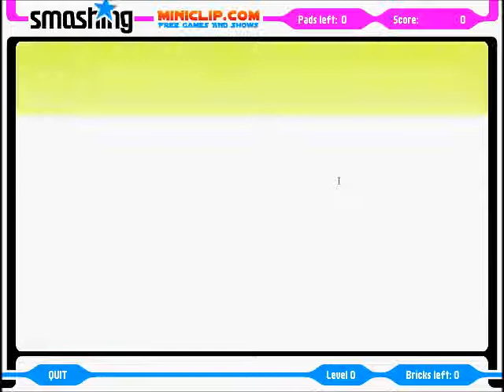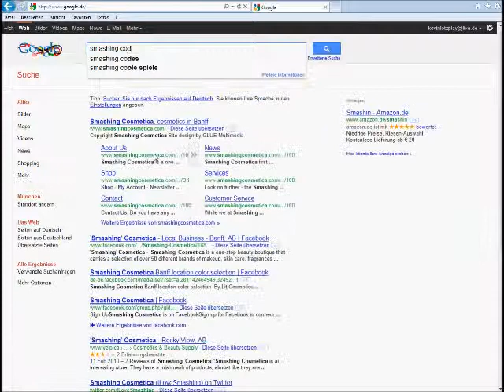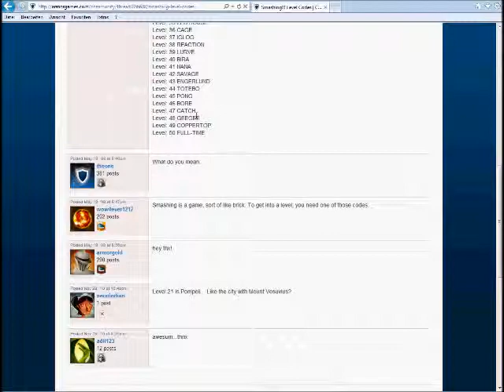Smashing [DE] [011] Level 45-50